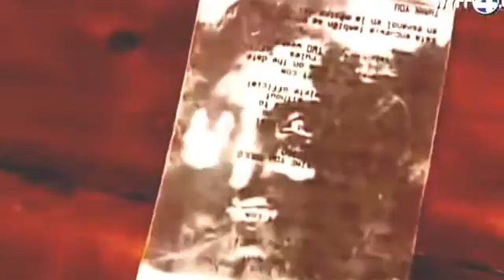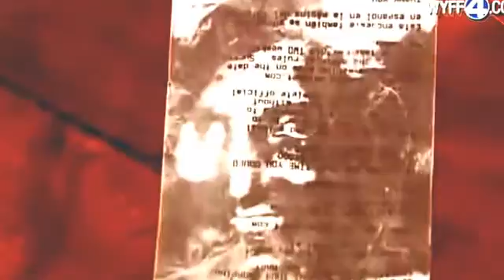Jesus Shows His Face On Receipt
o you think the Jesus receipt truly shows the face of Christ, And you're going to tell me that His face wasn't painted by someone on.